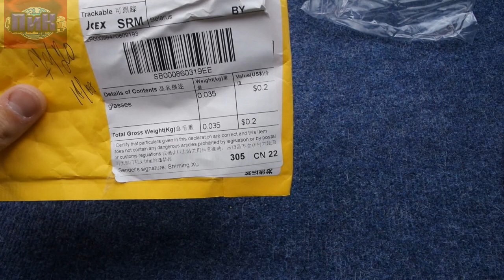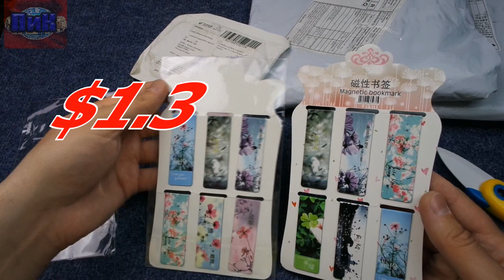Распаковка посылок \АЛИЭКСПРЕСС \Китай.